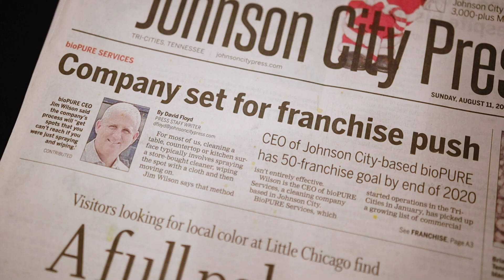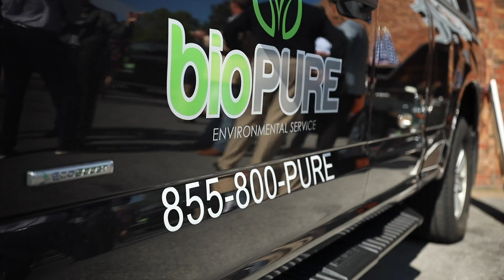BIOPURE: Leading Disinfectant against COVID-19, Innovative Equipment, Entrepreneurship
OUR bioPURE CLEAN PRODUCT IS NOW OFFICIALLY LISTED WITH THE EPA ON THEIR CURRENT LIST N FOR DISINFECTANTS FOR USE AGAINST COVID-19 👍

bioPURE headquarters opens its doors in sunny Johnson City Tennessee! Host Karen Leblanc is joined by bioPURE founder and president Brandon Kinder to talk about the daunting task of “changing the standard of clean.”